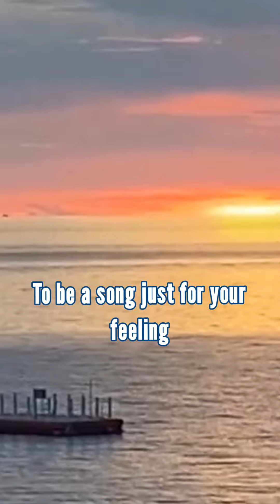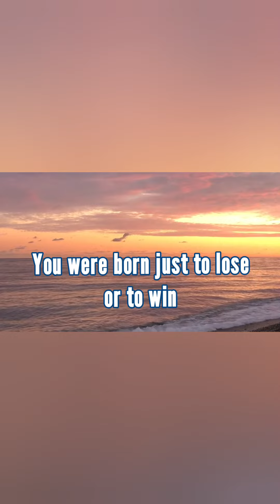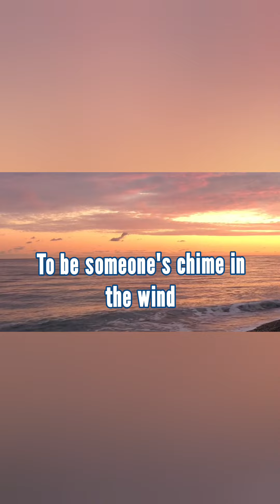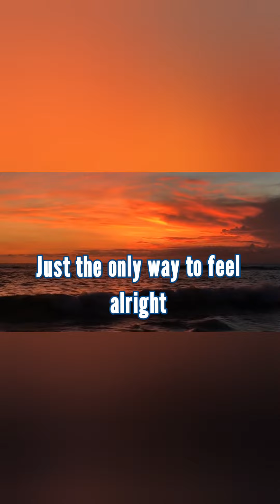Scorpions: BORN TO TOUCH YOUR FEELINGS (with lyrics)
The lyrics:

Born to Touch Your Feelings
            (Scorpions)

I was born from the sound of the strings
For someone to give everything
To be a song just for your feeling

Close your eyes and I'll try to get in
Touch in your heart like the spring
'Cause I was born to touch your feelings

You've got your songs
They are everywhere for awhile
It's the only way to feel alright

Just the only way to feel alright

You were born just to lose or to win
To be someone's chime in the wind
To live between your mind and feelings

Find your way, check it out, learn each day
Follow the light, it's not in vain
And you will see I touch your feelings